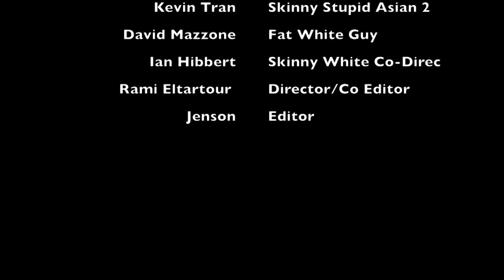I'm Hungry (Act 1)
DCTS Apple Systems & Design Final Cut Pro X Project